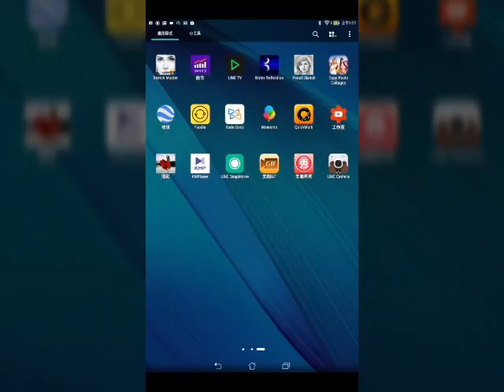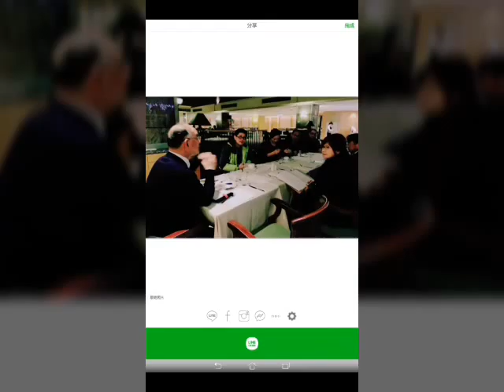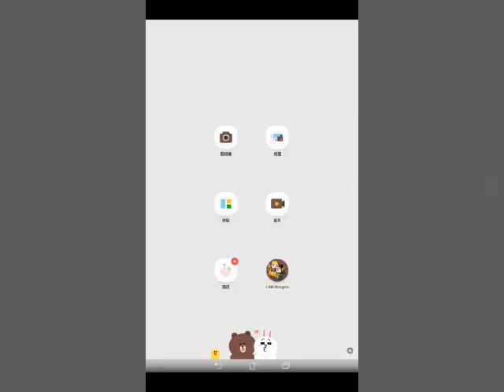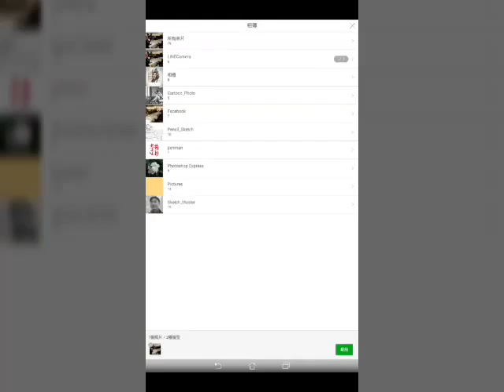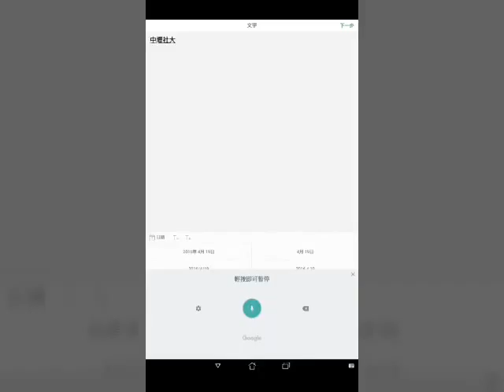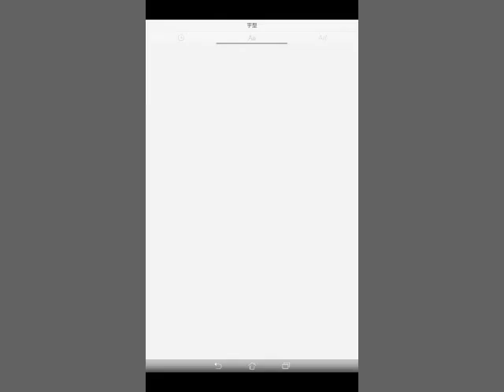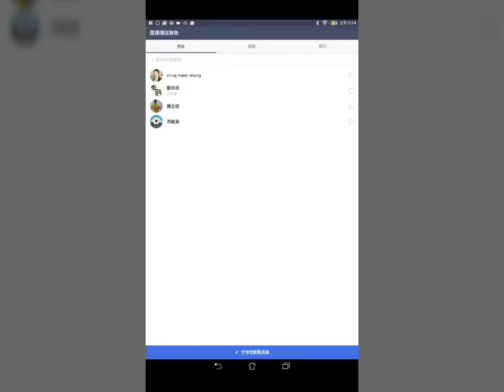志工數位教學 LINE camera APP的使用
記錄上課情形圖片做成拼貼